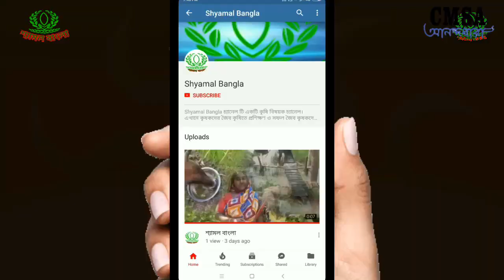এক আদিবাসী মহিলার সফল প্রানীপালক হয়ে সংসারের হাল ধরার গল্প।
আনন্দধারা প্রকল্পের CRP দের সহযোগীতায় এক আদিবাসী মহিলার সফল প্রানীপালক হয়ে সংসারের হাল ধরার গল্প।
আমাদের শ্যামল বাংলা চ্যানেলের আরো ভিডিও দেখতে চ্যানেলটি ভিসিট করুন।